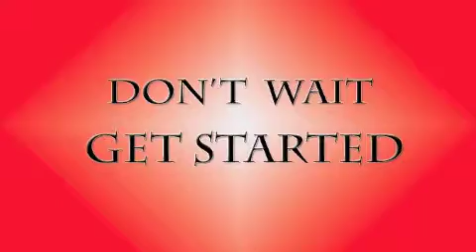bjj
Kingsport Brazilian Jiu-Jitsu.